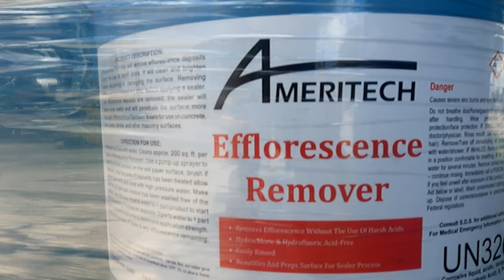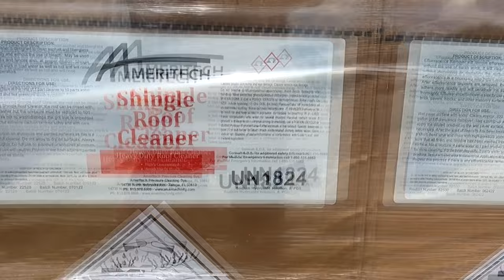I'm back and at Ameritech getting tuned up!!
This was a good day getting geared up to return to work in the morning with 3 jobs to start my short week out. Ameritech is always a fun place to hang out with cool dudes that have all the know how to keep you in the game. Get after it.